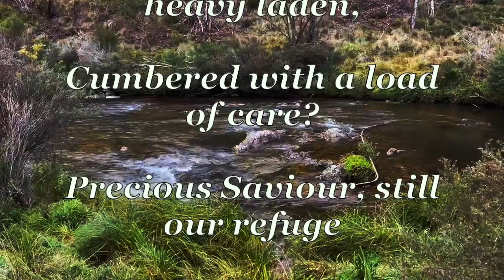Take It To The Lord In Prayer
On a recent road trip to New South Wales, Victor Bishop-Kinleyside , a friend of mine,  took these beautiful landscape videos on their journey.
Nature has a way of reminding us of the omnipresence of God, so I made up this short video to remind us to pray and not give up when times are tough.